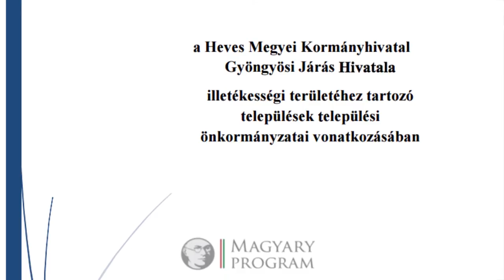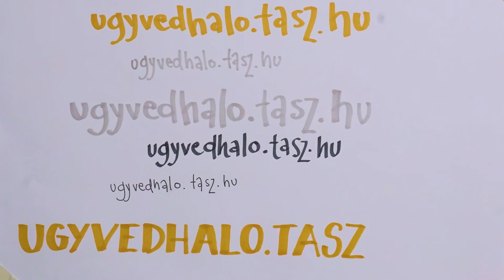TASZ Ügyvédháló - Nagy Róbert története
Az ügyvédháló azoknak az aktív polgároknak nyújt ingyenes jogi segítséget, akik szembeszállnak a korrupcióval és a kizsákmányolással. A TASZ ügyvédei képviselik azokat, akiket hátrány ér, mert aktívan kiálltak egy fontos ügyért. Támogasd a munkánkat, hogy minél több aktív állampolgárt tudjunk térítés mentesen a bírósági tárgyaláson képviselni.